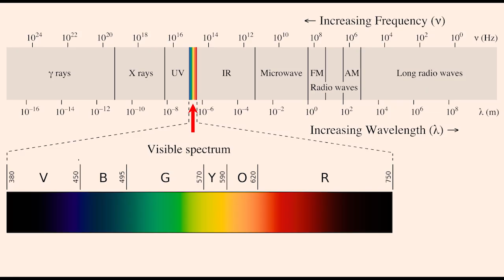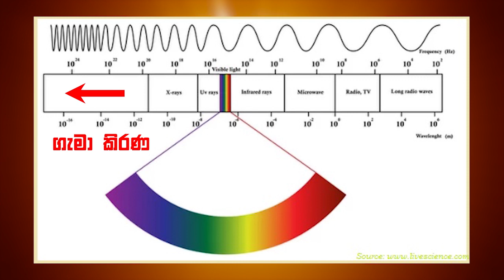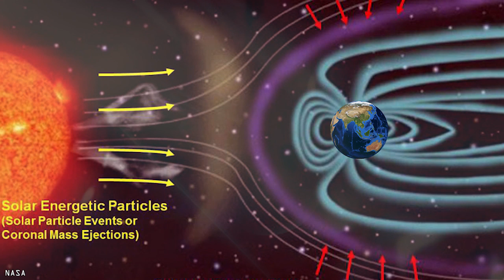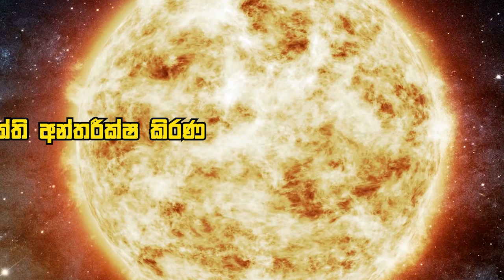චන්ද්‍රයා සූර්යාට වඩා දීප්තිමත් බව දැන සිටියාද ? චන්ද්‍රයාගේ විශාල රහසක් හෙළිවෙයි.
The Sun is brighter than the moon because we can only see a small portion of the electromagnetic radiation spectrum.  If we can see the gamma-ray radiation moon will be the brightest object in the sky. It was confirmed by the recent images captured by NASA's Fermi Gamma-Ray Space Telescope.